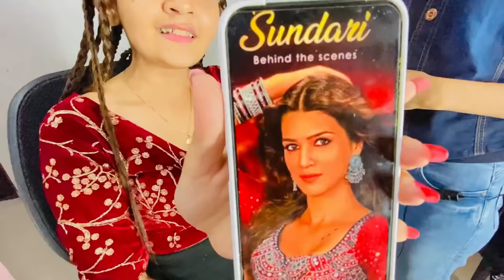💃WOW!! Param Sundari 🔥Look Recreate By Bindass Kavya | Kriti Sanon | MIMI | BTS Video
Kriti sanon ka look recreate karne ko 5 ladkio ki mehnat lagi
Aur ha dance video ke liye mat bolna mujhe itna acha dance nahi ata...

Musicians:
Additional Arrangements and Programming - Ranjit Barot
Additional Vocals - Sarthak Kalyani, Suryansh, Hriday Gattani, Nakul Abhyankar,
Pooja Tiwari, Rakshita Suresh
Guitar - Sunil Miller
Additional Rhythm Programming - Kumaran Sivamani
Folk Voice, Morsing and Khadtal - Kutle Khan
Indian Percussion - Dipesh Varma
Sound Engineers:
Mixed by - Nakul Abhyankar
Mastered by - Suresh Permal
MFiT - S Sivakumar

Desclaimer
No Copyright Infringment Intended this is just a Look Recreate video Of Kriti Sanon